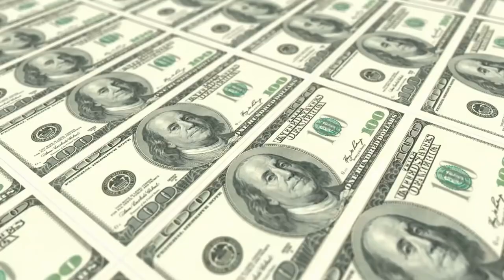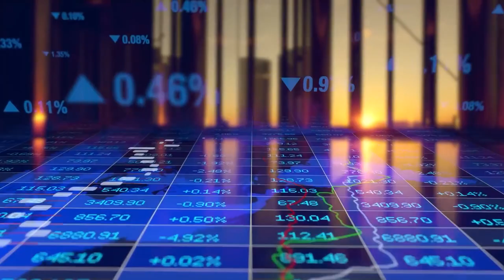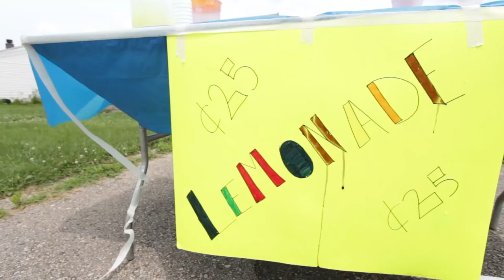How to make $5000 a month with affiliate marketing - Beginner guide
I hope you like the video. We will upload all 𝐋𝐚𝐭𝐞𝐬𝐭 𝐄𝐚𝐫𝐧𝐢𝐧𝐠 𝐓𝐢𝐩𝐬 𝐚𝐧𝐝 𝐓𝐫𝐢𝐜𝐤𝐬.
𝐓𝐨𝐩𝐢𝐜𝐬 𝐂𝐨𝐯𝐞𝐫 𝐢𝐧 𝐭𝐡𝐢𝐬 𝐯𝐢𝐝𝐞𝐨
The Absolute Beginners Guide To Affiliate Marketing
How to Make $5000 Month in Affiliate Marketing - Affiliate Marketing Tutorial for Beginners
You're Gonna Make $5000 in a Month With Affiliate Marketing
$5000 a month with affiliate marketing?

𝟏. 𝐅𝐫𝐞𝐞𝐥𝐚𝐧𝐜𝐢𝐧𝐠.
𝟐. 𝐒𝐭𝐚𝐫𝐭𝐢𝐧𝐠 𝐲𝐨𝐮𝐫 𝐨𝐰𝐧 𝐰𝐞𝐛𝐬𝐢𝐭𝐞
𝟑. 𝐀𝐟𝐟𝐢𝐥𝐢𝐚𝐭𝐞 𝐦𝐚𝐫𝐤𝐞𝐭𝐢𝐧𝐠
𝟒. 𝐒𝐮𝐫𝐯𝐞𝐲𝐬, 𝐬𝐞𝐚𝐫𝐜𝐡𝐞𝐬 𝐚𝐧𝐝 𝐫𝐞𝐯𝐢𝐞𝐰𝐬
𝟓. 𝐀𝐦𝐚𝐳𝐨𝐧
𝟔. 𝐋𝐚𝐧𝐠𝐮𝐚𝐠𝐞 𝐭𝐫𝐚𝐧𝐬𝐥𝐚𝐭𝐢𝐧𝐠.
𝟕. 𝐎𝐧𝐥𝐢𝐧𝐞 𝐭𝐮𝐭𝐨𝐫𝐢𝐧𝐠.
𝟖. 𝐒𝐨𝐜𝐢𝐚𝐥 𝐦𝐞𝐝𝐢𝐚 𝐦𝐚𝐧𝐚𝐠𝐞𝐦𝐞𝐧𝐭, 𝐬𝐭𝐫𝐚𝐭𝐞𝐠𝐲
𝟗. 𝐖𝐞𝐛 𝐝𝐞𝐬𝐢𝐠𝐧𝐢𝐧𝐠
𝟏𝟎. 𝐂𝐨𝐧𝐭𝐞𝐧𝐭 𝐰𝐫𝐢𝐭𝐢𝐧𝐠
𝟏𝟏. 𝐁𝐥𝐨𝐠𝐠𝐢𝐧𝐠
𝟏𝟐. 𝐘𝐨𝐮𝐓𝐮𝐛𝐞
𝟏𝟑. 𝐊𝐢𝐧𝐝𝐥𝐞 𝐞𝐁𝐨𝐨𝐤
𝟏𝟒. 𝐒𝐞𝐥𝐥𝐢𝐧𝐠 𝐲𝐨𝐮𝐫 𝐩𝐫𝐨𝐝𝐮𝐜𝐭𝐬 𝐨𝐧𝐥𝐢𝐧𝐞
𝟏𝟓. 𝐏𝐓𝐂 𝐬𝐢𝐭𝐞𝐬
𝟏𝟔. 𝐏𝐞𝐞𝐫 𝐭𝐨 𝐩𝐞𝐞𝐫
𝟏𝟕. 𝐃𝐚𝐭𝐚 𝐞𝐧𝐭𝐫𝐲